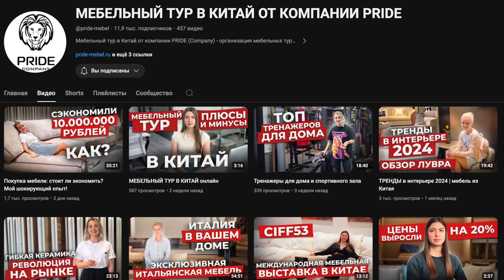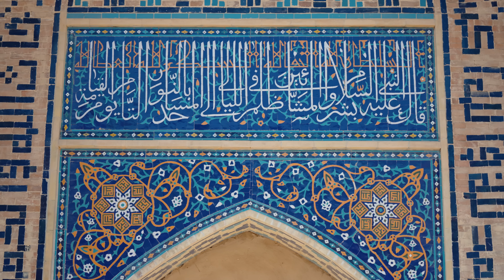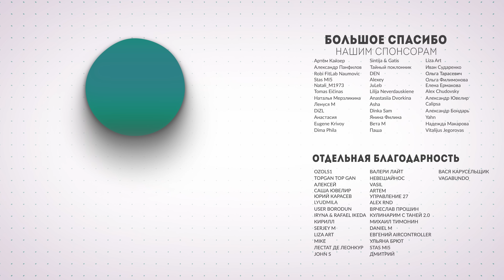Узбекистан 🇺🇿 Самарканд: жизнь, плов, обычаи и самый красивый город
Реклама. ООО "ОЦБ". ИНН 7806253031. erid:2VtzqxEBujV
Как приобрести все необходимое для ремонта и обустройства выгодно и быстро?
Компания PRIDE более 16 лет занимается организацией мебельных туров в Китай.
На фабриках в Китае представлена не только качественная мебель, но и огромный выбор строительных, отделочных материалов, сантехники и освещения.

Реклама. Guangzhou Pride Trading Co. Ltd. 91440605MA52PG0Y6L erid:2VtzqxECWWa
Съемочное оборудование
Основная камера Sony A7s3
Объектив Tamron 17-28mm F/2.8 Di III RXD
Объектив Tamron 28-200mm F/2.8-5.6 Di III RXD
Экш камера DJI action 4
Беспроводной микрофон DJI mic 2
Микрофон накамерный Sony ECM-B10
Дрон DJI Mavic 3 classic